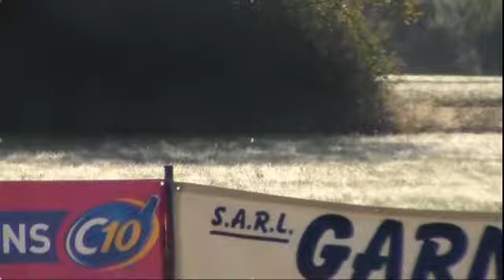12 EME SLALOM DU SAPEUR 1 ER MANCHE D'ESSAIS LIBRE